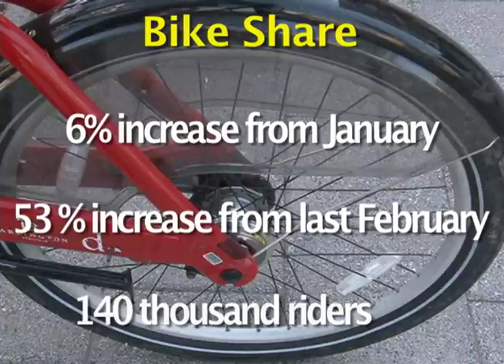Does the Price at the Pump Impact Commuters' Decision to Drive?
With the price of gas continuing its climb up, motorists are trying to find ways to cope.